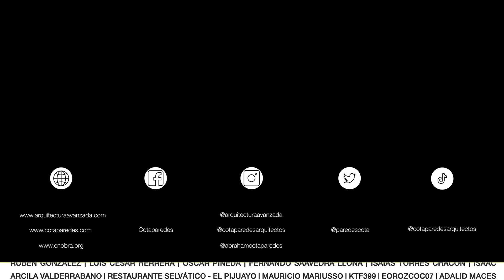CONSTRUCCIÓN de una BODEGA INDUSTRIAL con VIGAS Y COLUMNAS de ACERO? | Obras Ajenas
Conoceremos una una bodega y taller de cristales para automóviles, donde aprenderemos un poco sobre que decisiones hay detrás de los sistemas constructivos de vigas y columnas de acero, losas de entrepiso con concreto y losacero, y otros elementos de acero que hacen posible la creación de estructuras sólidas y funcionales.
Terreno: 10 m x 28 m
Construcción: 644 m2
Costo por m2: $7,500 - $8,000 MXN
Sigue a los Arquitectos en sus redes:

Por: $ 14.99 USD / $ 299.99 MXN al mes